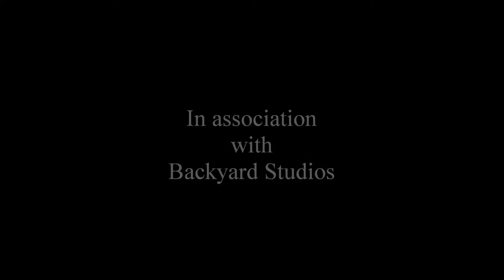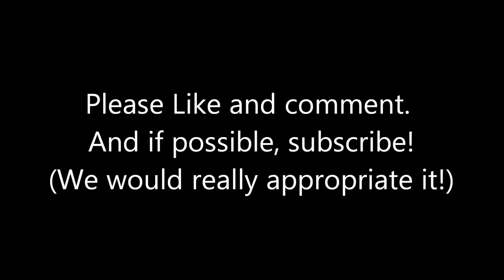The Time Thief (Original)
Watch out! The time thief might find you, but is he smart? are you currently unsupervised? well watch out (the possibility are endless) see all the way through this latest from daily giggle!